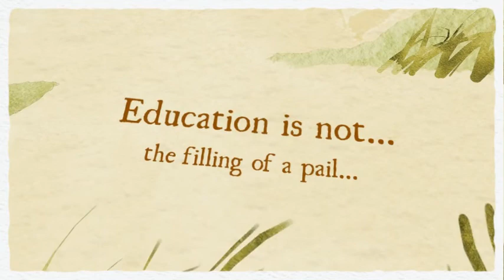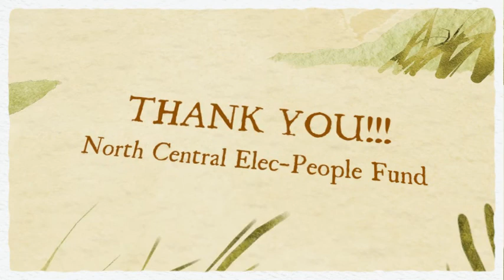Education 2011 - Seneca SWCD